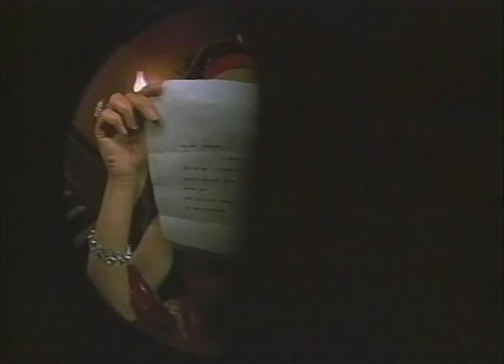Me, Myself And I Trailer 1992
Director: Pablo Ferro
Starring: George Segal, JoBeth Williams, Shelley Hack, Don Calfa, Betsy Lynn George,

A successful New York writer falls for a woman who turns out to have several personalities, not all desirable.

Movie, Me, Myself And I Movie,Me, Myself And I Trailer,Me, Myself And I 1992, Pablo Ferro,George Segal, JoBeth Williams, Shelley Hack, Don Calfa, Betsy Lynn George,